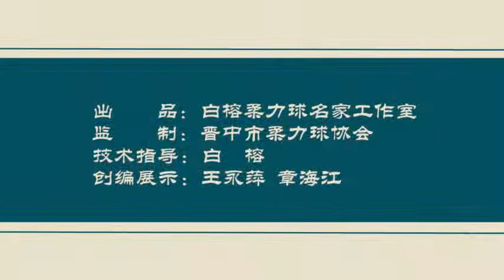柔力球健身套路《呼伦贝尔大草原》背面示范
创编示范：王永萍 章海江